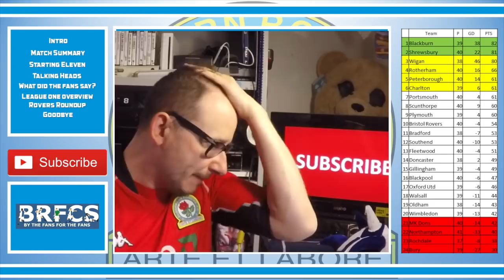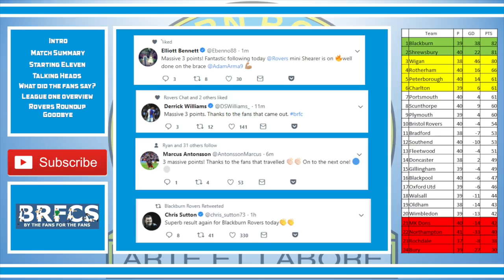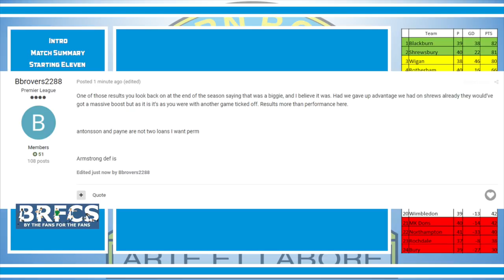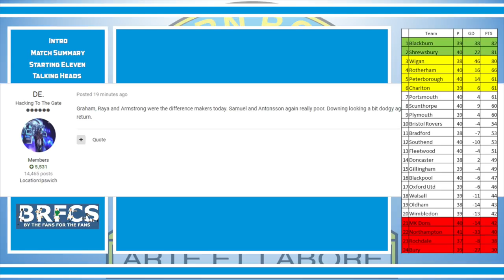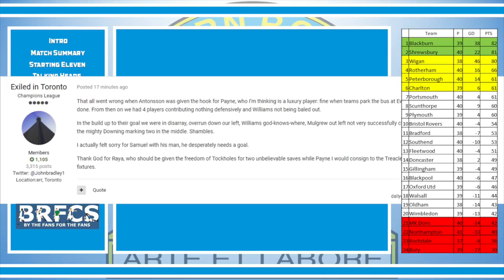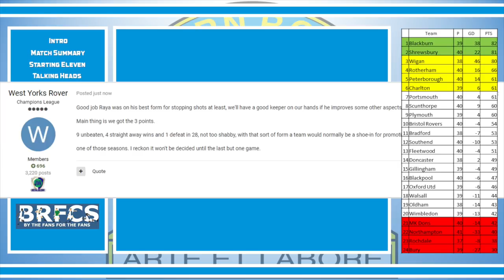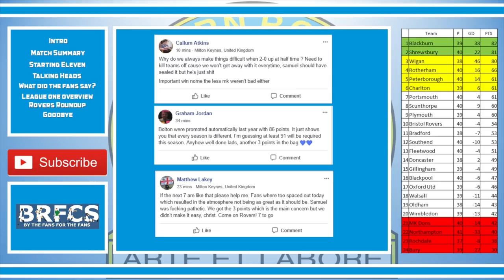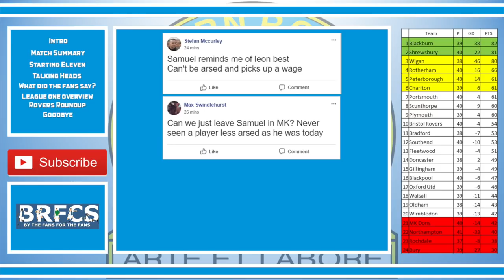MK Dons vs Blackburn Rovers (1-2) | Review | 2nd April 2018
56% |||. 28.4K/50K

Stevie Wotsa

. 28% 7/25

Blackburn Rovers picked up another massive win to secure top spot in League one.

With some results going our way this weekend, Rovers snagged their 3 win on the spin against a tough MK Dons team.

Thanks to 2 goals from Adam Armstrong that was enough for Rovers despite a late surge my MK Dons.

In this video hear the thoughts from Tony Mowbray and of course some opinions from the fans.

MK Dons
Nicholls
Williams
Wootton
Ebanks-Landell
Lewington
Brittain
Upson
Cissé
Pawlett
Aneke
Muirhead

Blackburn
Raya
Bennett
Downing
Mulgrew
Williams
Evans
Smallwood
Dack
Armstrong
Antonsson
Graham